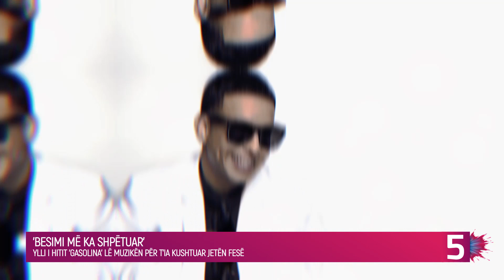Këngëtari i njohur lë muzikën për t'ia kushtuar jetën fesë!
Superylli portorikan Daddy Yankee ka njoftuar se do të heqë dorë nga muzika për t’ia kushtuar jetën fesë.

Ylli, i njohur për hitet e top-listave në Mbretërinë e Bashkuar si “Despacito” dhe “Gasolina”, ua zbuloi lajmin fansave në shfaqjen e fundit të turneut të tij botëror La Última Vuelta (Hera e Fundit).

“Të jetosh një jetë të suksesshme nuk është njësoj si të jetosh një jetë me qëllim”, tha reperi 46-vjeçar para turmës.
“Për një kohë të gjatë u përpoqa të mbushja një zbrazëti…që askush nuk mund ta mbushte”, shtoi ai, duke thënë se besimi e kishte shpëtuar.

“Kjo është arsyeja pse sonte njoha dhe nuk kam turp t’i them botës se Jezusi jeton në mua dhe se unë do të jetoj për të.”

Yankee, i lindur si Ramón Luis Ayala Rodríguez, ka qenë një nga ambasadorët më të mëdhenj të zhanreve, duke shënuar hite ndërkombëtare me hite sensuale si “Barrio Fino”, “Con Calma” dhe “Rompe”.

Pasi publikoi albumin e tij të parë solo në vitin 1995, ai u bë artisti latin më i shitur i viteve 2000 dhe bashkëpunoi me të gjithë, nga Justin Bieber te Snoop Dogg, Janet Jackson dhe Jonas Brothers.

tregime popullore 2023  love island tv klan kepi i vipave lajmet e fundit lajmet sot noizy  pellumb hajdari prive klan kosova  shqipgaming   love island albania big brother vip kosova 2 big brother vip albania 3 shqiptarqe krejt Gjaku S'është Ujë - Episodi 3 (Traditat Shqiptare)  TREGIME POPULLORE SHQIPTARE - I Pasuri dhe Fukaraja   aleks visha its my home 3  Zarf'i Mergimtarit gezuar 2024 potpuri 2024 muzike popullore hitet shqip 2024 nacionale rudina xhunga ora news n'kosove show pa gjurme report tv